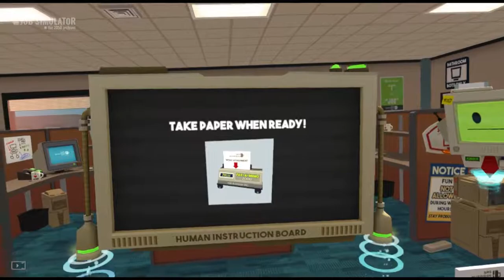Job Simulator VR: Ep 1 Part 1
I'm in the future? so many bots around, they have a funny idea what a human job was like in the past.
Lets see if I'm a good Office Worker.